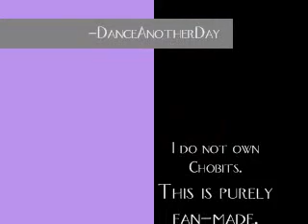Chobits OP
Enjoy, Nya!